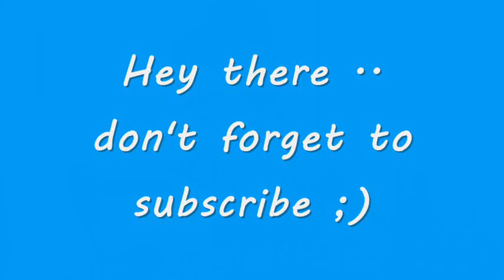Hey there Delilah - Plain White T's ( Cover by Enji )